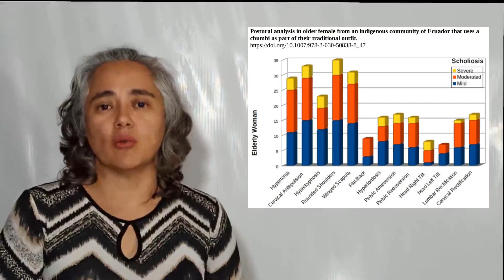PROYECTO CEPRA XIII - Llankak Warmikunata Kamachikkuna (Proteger a la mujer trabajadora)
Resultados del proyecto de Investigación titulado "Llankak Warmikunata Kamachikkuna(Proteger a la mujer trabajadora)" de la convocatoria CEPRA XIII financiado por CEDIA